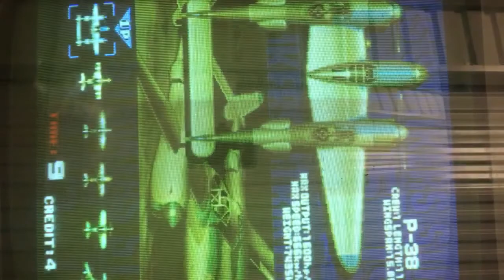Striker 1945 PCB 01